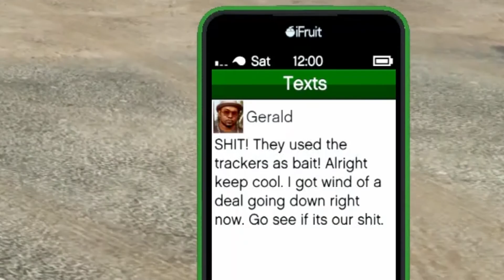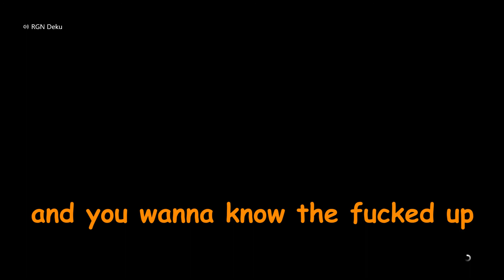The John Wicks of GTA Online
Starring The Continental's finest...